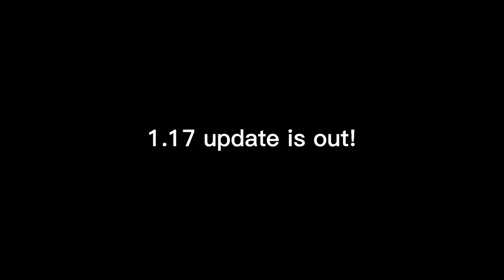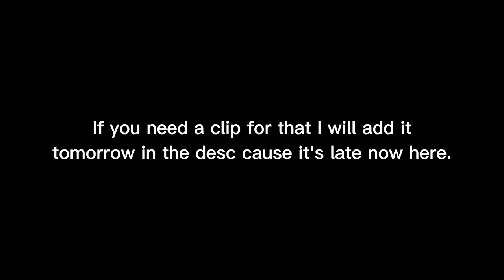When 1.17. Update is out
The chat rules are:
1. Don't fight.
2. Please don't be toxic.
3. Speak English! This channel is in English!
4. Don't swear much!
I accept the words:
Hell, Heck, Crap, Damn and Frick.